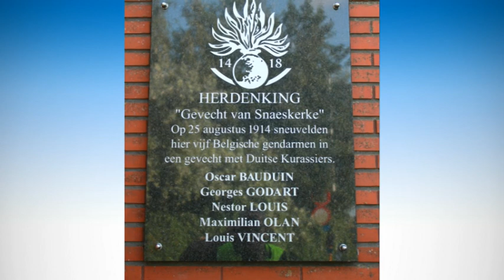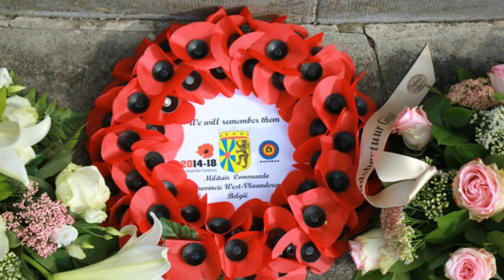Herdenking Snaaskerke Fotomontage